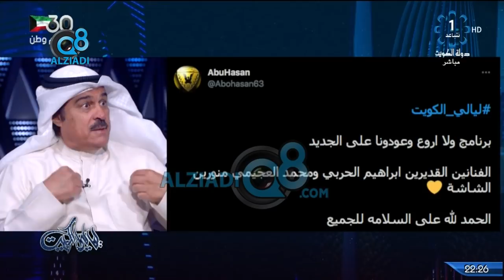الفنان إبراهيم الحربي يروي تفاصيل إصابته بفيروس كورونا في برنامج ليالي الكويت